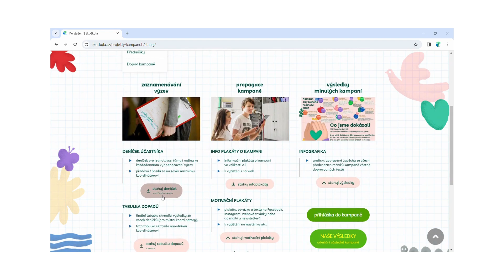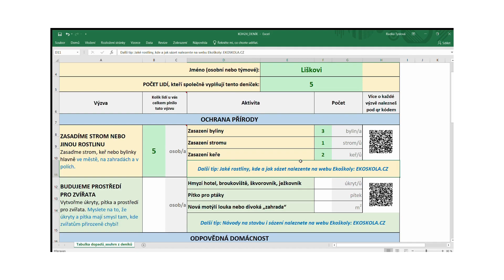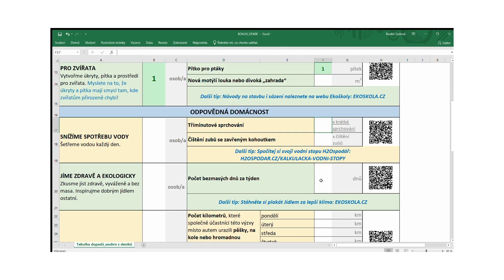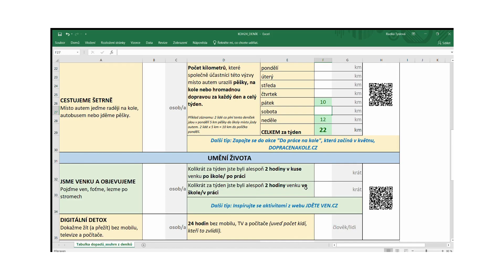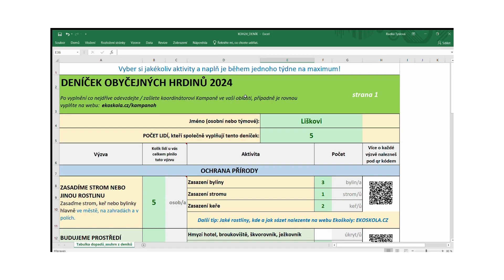Jak si vybrat výzvy a vyplňovat Deníček hrdinů?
Dozvíte se, co je důležité při výběru výzev, a jak vyplňovat Deníček obyčejných hrdinů. Výzvy ve videu probereme hezky jednu po druhé (neváhejte kdyžtak přeskakovat)!
Pokud byste se také rádi přidali k tisícům hrdinů a hrdinek tak, aby se i váš deníček započítal, přihlaste se do kampaně na